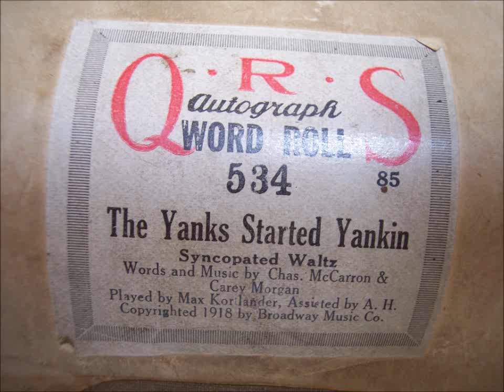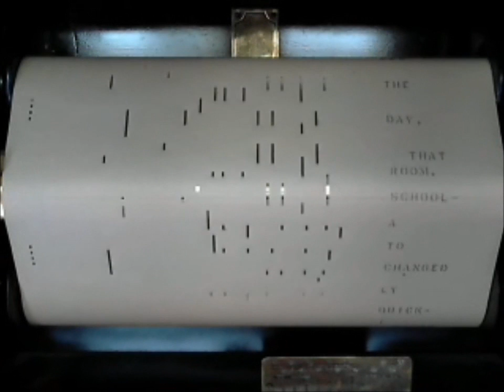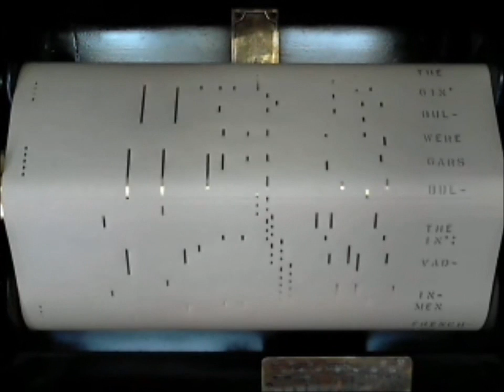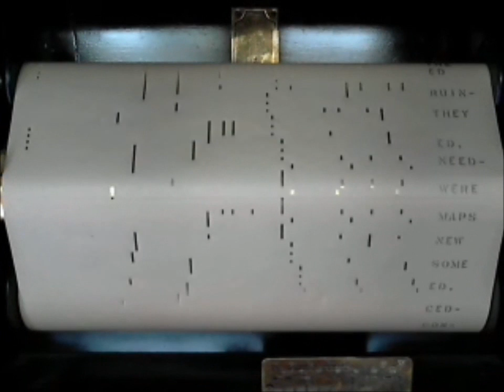"The Yanks Started Yankin" Played by Max Kortlander, assisted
"The Yanks Started Yankin" Played by Max Kortlander, assisted - QRS #534 played on 1925 harrington upright player piano